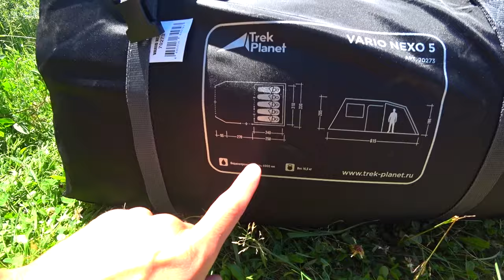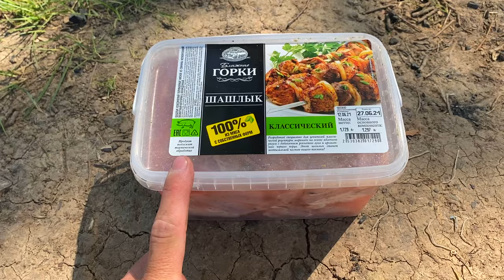ВОТ ЭТО ПАЛАТКА - ТУАЛЕТ на природе. ДИКАРЯМИ НА МОСКОВСКОМ ОЗЕРЕ. Обзор палатки VARIO NEXO 5.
В этом видео покажу вам как отдыхать с палаткой, дам советы и покажу как организовать туалет на природе.